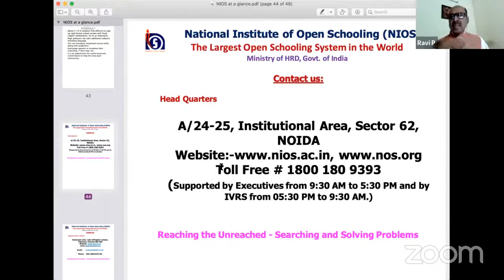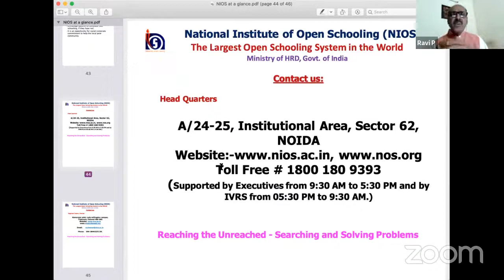Saturday Talk - Episode 5 - Open Schooling : Opportunities and Advantages - Mr P Ravi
Saturday Talk with experts - Episode 5 - Topic: Open Schooling - Opportunities and advantages

Mr P Ravi, Former Regional Director, National Institute of Open Schooling (NIOS) in conversation with  Ms Sukruti Narayanan,  Actor and Anchor from Australia .   22nd August 2020 | 4 pm IST